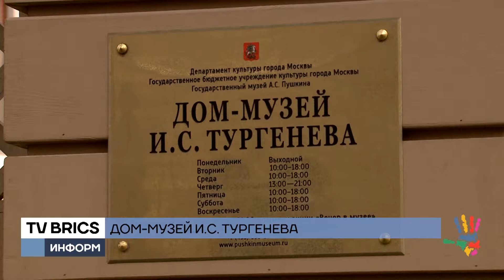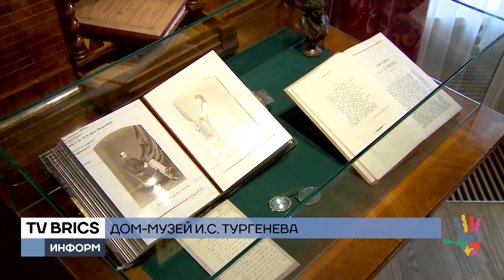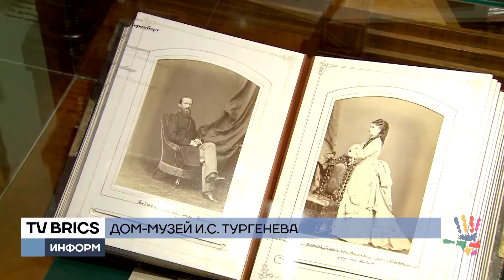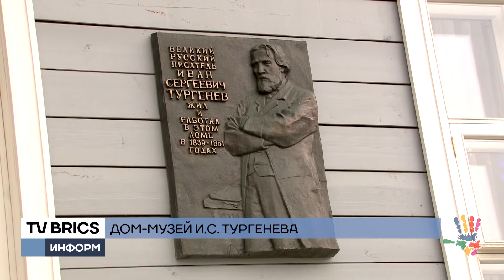Тайны дома, где жила Муму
Этот особняк на Остоженке многие знают, как дом Муму. Его Тургенев описывает в своём рассказе. Это был любимый дом его матери. А теперь любимый дом почитателей творчества российского классика.